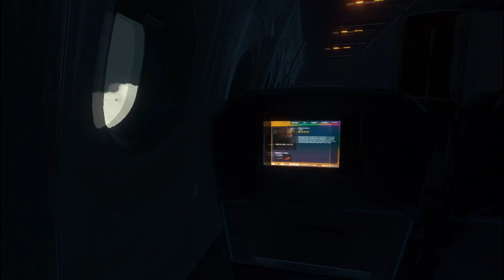The Forest Part 1 - SHELTER CONSTRUCTION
This is the beginning of my playthrough of The Forest and unlike my Early Access video I actually progress through the game.